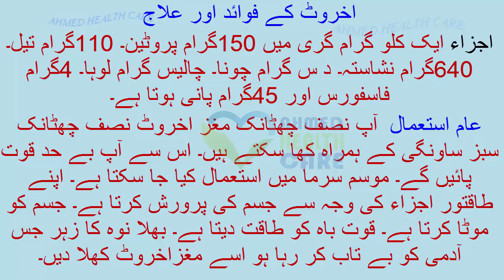Akhrot ke fayde in urdu ( Benefits of walnut ) اخروٹ کے فائدے akhrot sa maiday ka ilaj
Akhrot ke fayde in urdu ( Benefits of walnut ) اخروٹ کے فائدے
akhrot ka wo fayde jo app ko maloom nahi as video main akhrot ka bara ma batayia gayia hai ka akhrot ka katna faiday hain akhrot insani jisam main kayia kam karta hai ( in this video we will discuss the benefits of walnut in urdu )

releted video
Choharay Ke Fayde in Urdu Benefits of Dry Dates چھوہارے کے فائدے Sardion main Choharay Sa ilaj

Ahmed health care is a channel is provide you quality contents about all general health related issues in Urdu,hindi health tips , health care , health and beauty tips , Ahmed Health Care also provide the information about homoeopathic  treatment ,tib – e- nabvi sa ilaj ,  gharalo totkay in urdu sabzion ke faide,  vegetable benefits in urdu , fruits benefits for health, phalon ke faide.  IN  Ahmed health care channel  also discuss life issues like... How to live a happy and healthy life in urdu